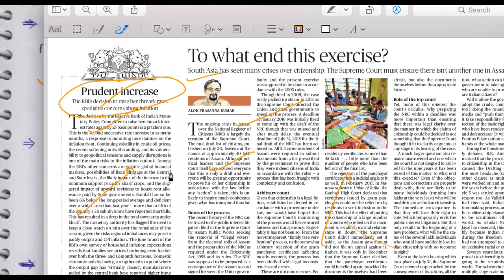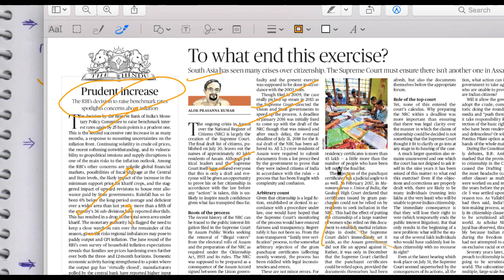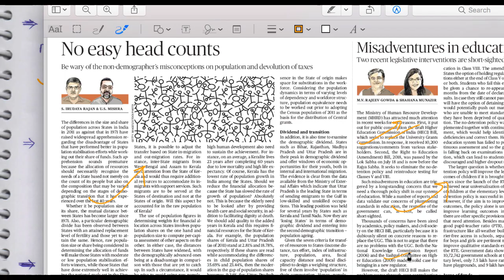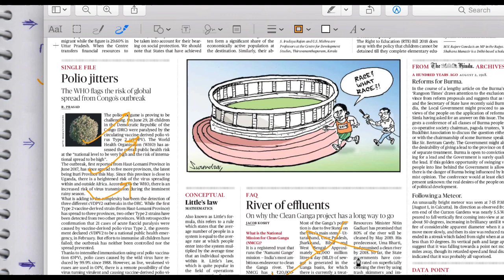2 August 2018, The Hindu Editorial Discussion